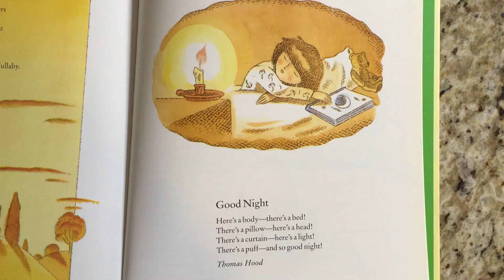Good Night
Kissy Reads Rhymes and Songs for the Very Young